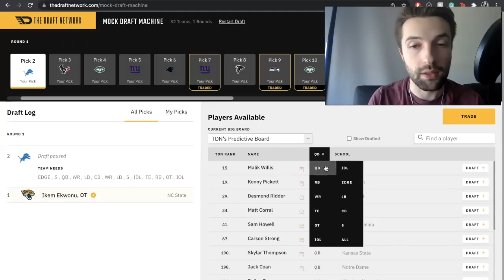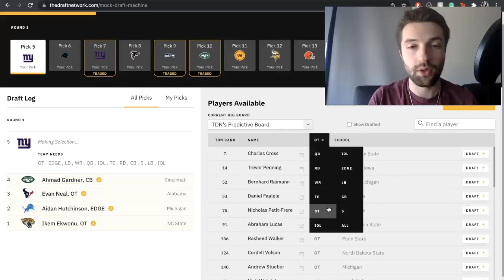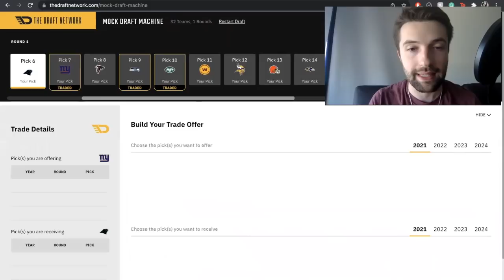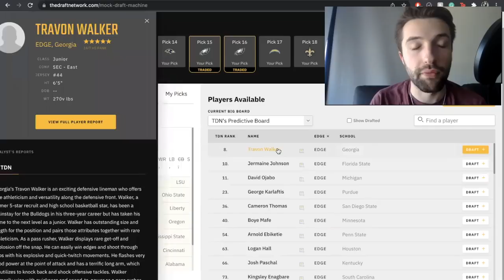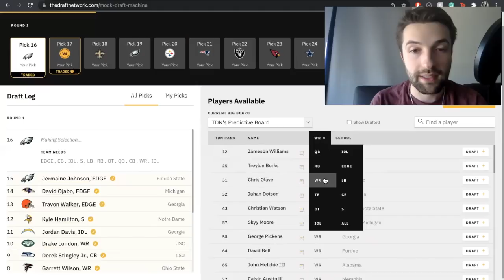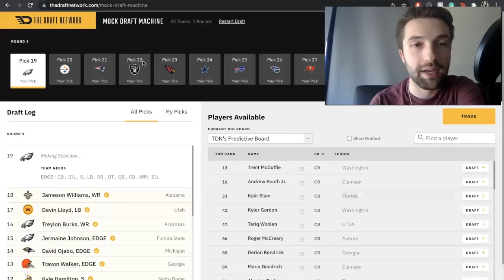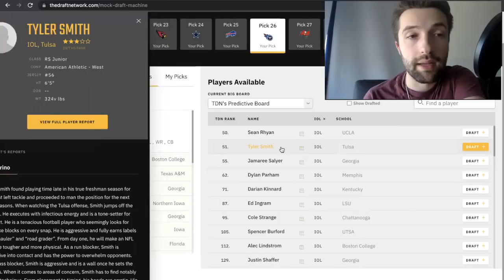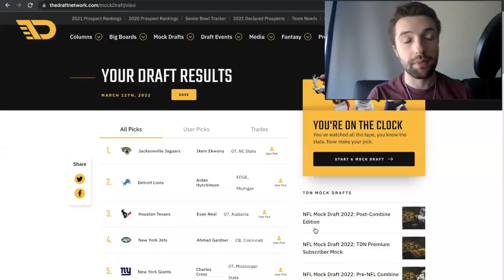2022 NFL Mock Draft w TRADES | Post Amari Cooper Trade & Tom Brady Return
This is Hail Mary Sports' 2022 NFL Mock Draft after Amari Cooper to the Browns, Aaron Rodgers to Green Bay, Russell Wilson trade to the Broncos, the Reese's Senior Bowl and Super Bowl before the 2022 NFL Combine.

This was made before Brady’s return but it still stands the same!

Featured players: Kenny Pickett, Sam Howell, Malik Willis, Devin Lloyd, Nakobe Dean, Garrett Wilson, Evan Neal, Aidan Hutchinson, Kayvon Thibodeaux, Kyle Hamilton, and more!